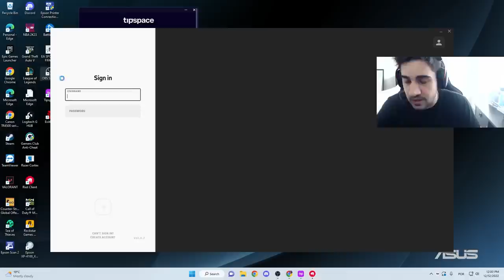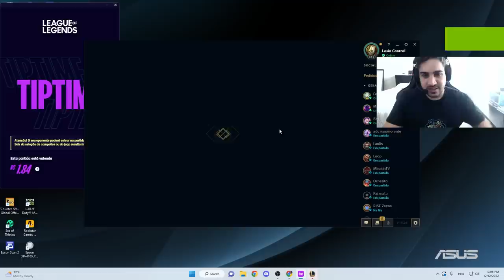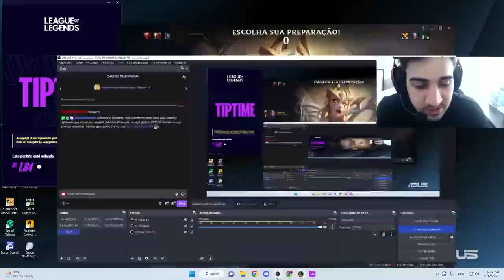COMO GANHAR DINHEIRO JOGANDO LEAGUE OF LEGENDS!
CADASTRE-SE PELO LINK DO PIMPÃO E GANHE UM BÔNUS DE R$10,00 E TAMBÉM UM BONÛS DE R$5,00 NO PRIMEIRO DEPÓSITO.

🎬 Edição por @JackOEditor